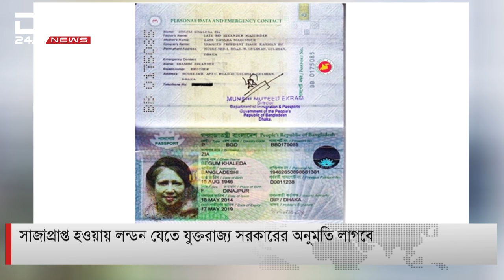খালেদা জিয়ার বিদেশ যেতে রয়েছে বেশকিছু জটিলতা